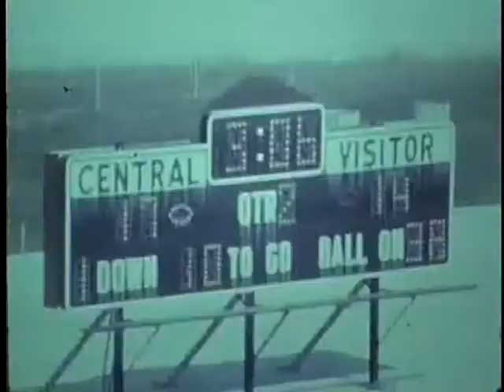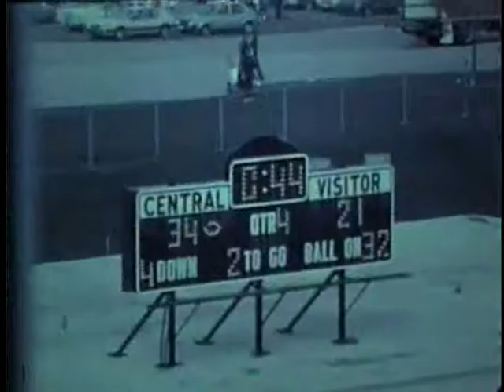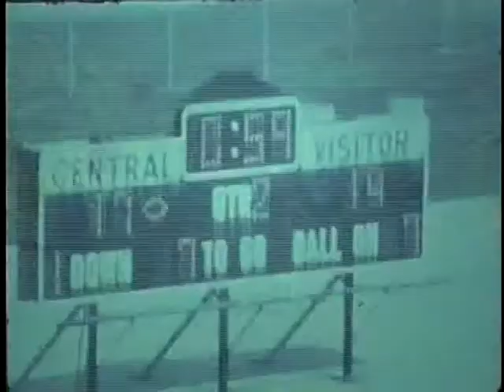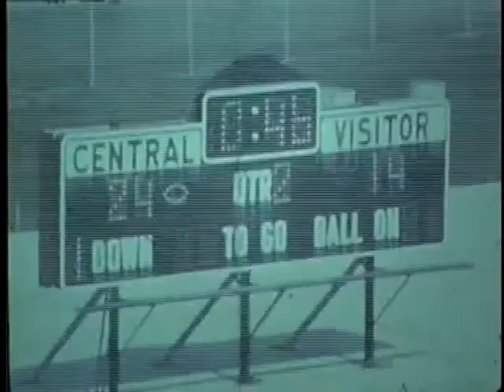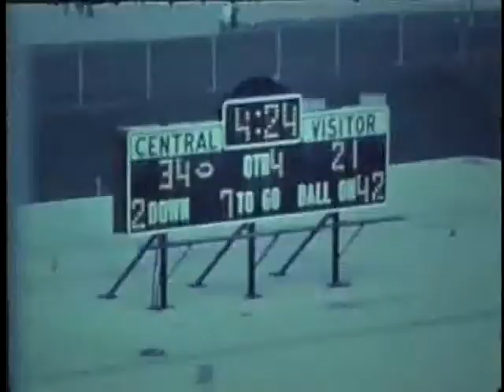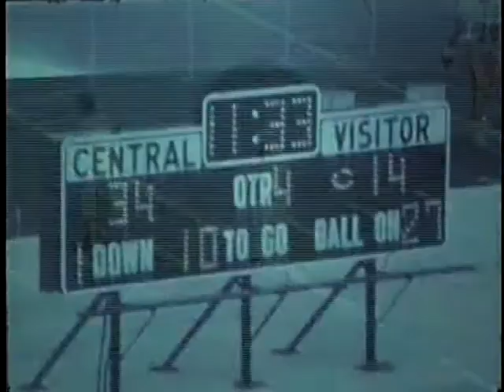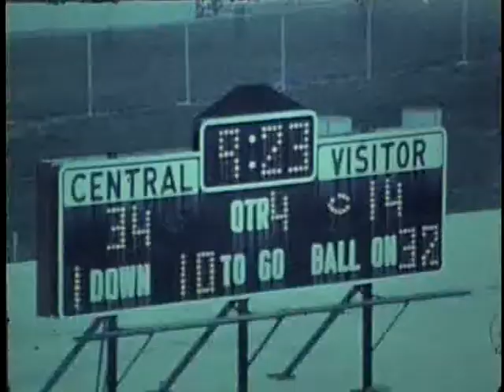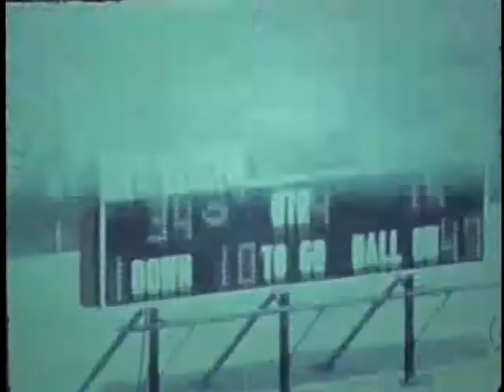University of Idaho vs. Central Michigan University (Football), 09/13/1986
Description: Idaho vs. Central Michigan University  (Football), 09/13/1986
, Mount Pleasant Kelly/Shorts Stadium 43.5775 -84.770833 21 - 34 (L) UG64-CentMI1986-1_33 Original Collection consisted of a series of 16mm Film reels.  This collection was digitized and put on DVD by Cliff Naylor in 2011. The DVD collection is referred to as the Collection on Vandal Training and Scouting Films Vandal Video Collection - Vandal Training and Scouting Films University of Idaho Digital Initiatives Copyright: University of Idaho Library and University of Idaho Athletic Department. 16mm Film video/avi Moving Image Duration: 5:58:39